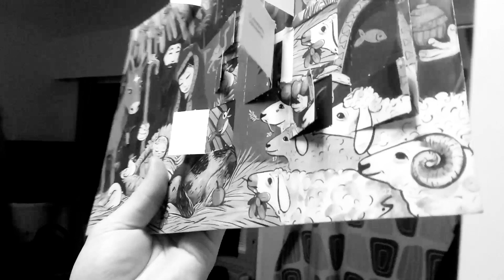Filosofin Joulukalenteri | Hui hai! | #16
Tervetuloa mukaan! :3